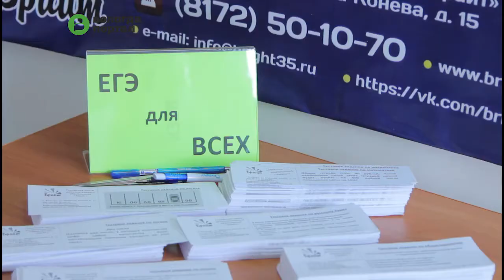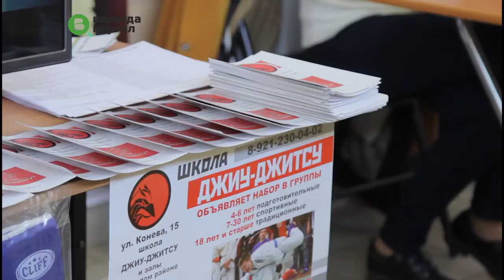Еще три специализированные выставки проведет Вологодская торгово-промышленная палата до конца года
В октябре пройдет выставка-смотр продукции малого предпринимательства и фермерских хозяйств, в ноябре экспозицию посвятят импортозамещению, в декабре – новогодним подаркам. Выставки организованы в рамках проекта «Вологда EXPO», который торгово-промышленная палата запустила в этом году.